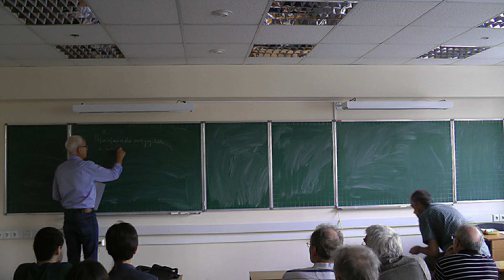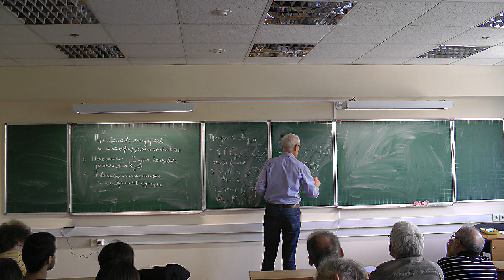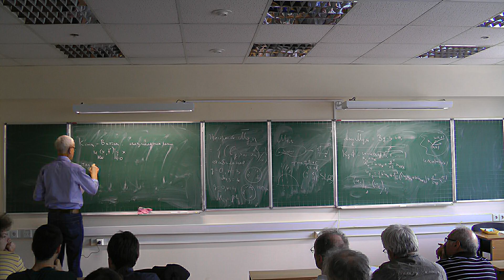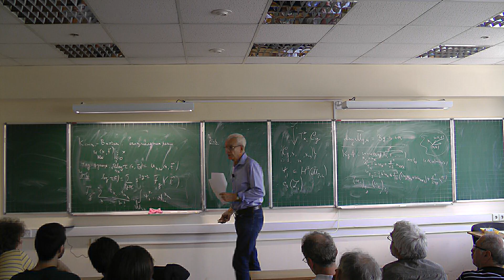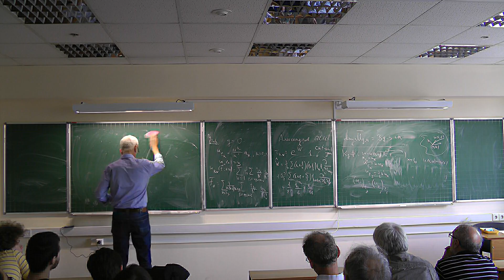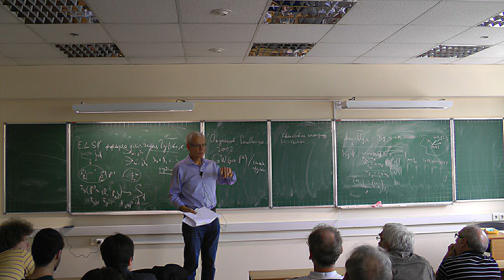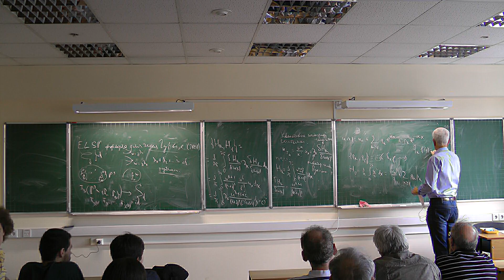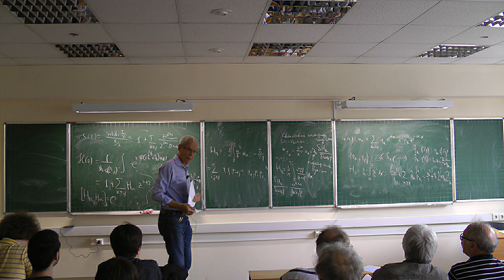Борис Дубровин -- «Топология пространств модулей и интегрируемые системы»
День Арнольда 2014